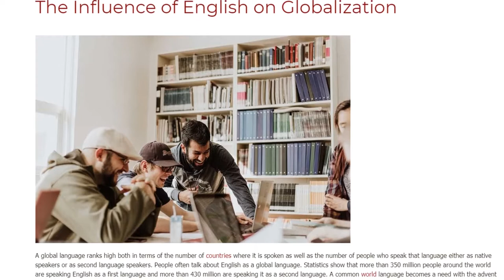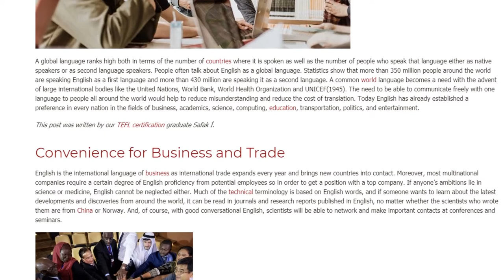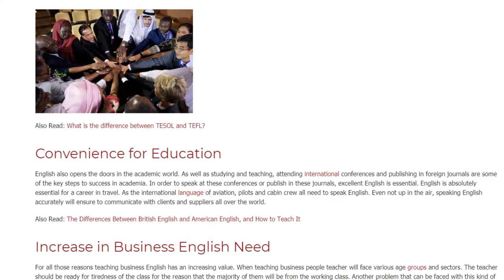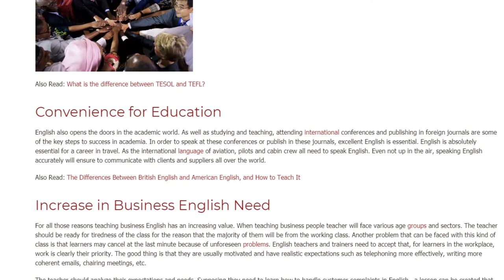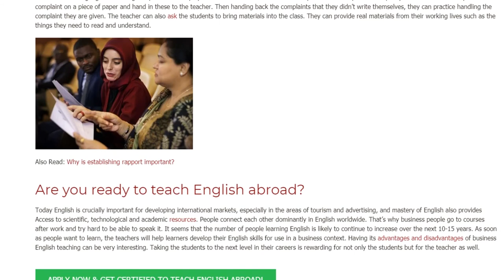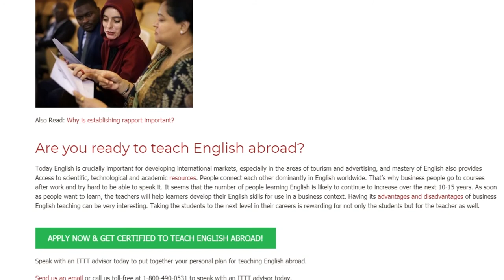The Influence of English on Globalization | ITTT TEFL BLOG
A global language ranks high both in terms of the number of countries where it is spoken as well as the number of people who speak that language either as native speakers or as second language speakers. People often talk about English as a global language. Statistics show that more than 350 million people around the world are speaking English as a first language and more than 430 million are speaking it as a second language. A common world language becomes a need with the advent of large international bodies like the United Nations, World Bank, World Health Organization and UNICEF(1945). The need to be able to communicate freely with one language to people all around the world would help to reduce misunderstanding and reduce the cost of translation. Today English has already established a preference in every nation in the fields of business, academics, science, computing, education, transportation, politics, and entertainment.